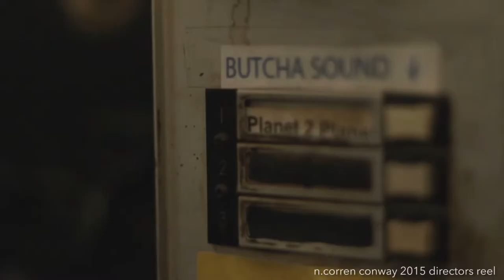n.corren conway 2015 Videography Reel